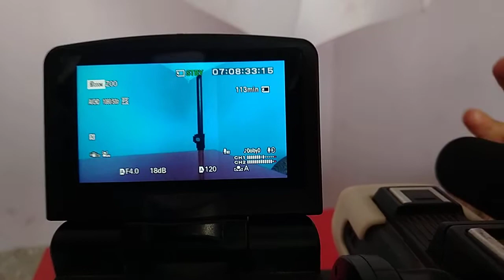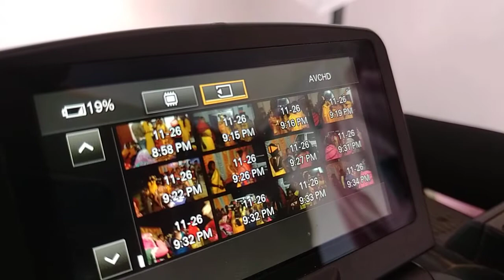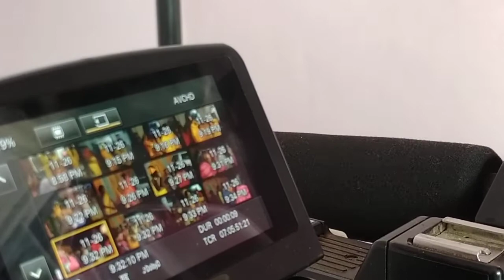camera setting वीडियो देखो और सीखो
Sony2500 video camera zoom setting
Sony 2500 video camera ka video play karke kaise Dekhe
camera mein video play karte kaise
Sony 25 video camera seting
apna Guru Ajay
Sony video camera seting
2021 ka best video camera
kam paise mein acche camera
best video camera